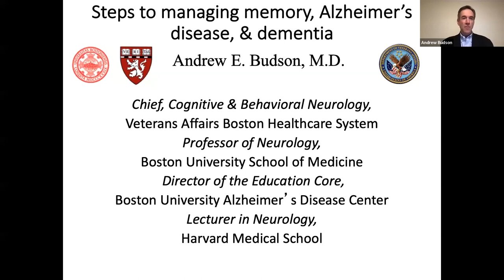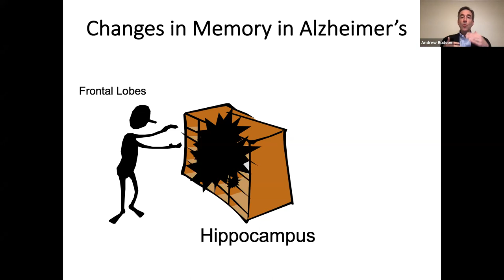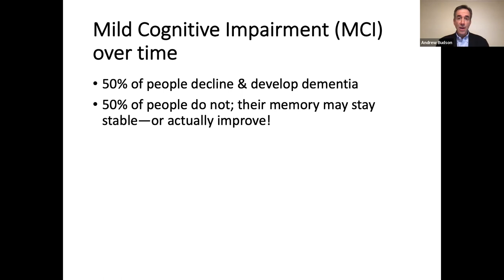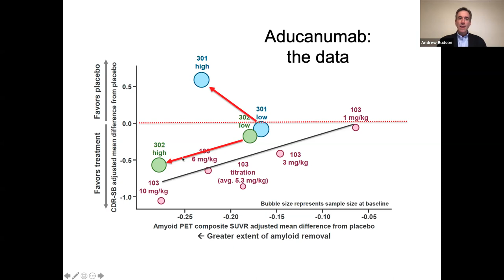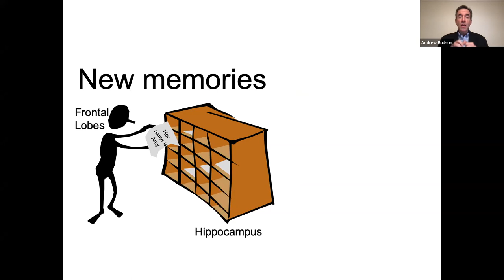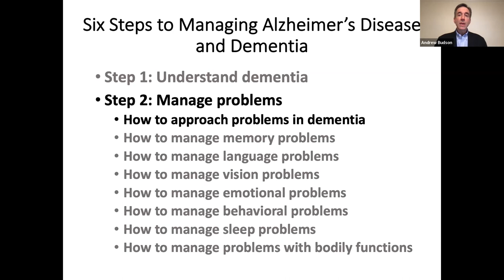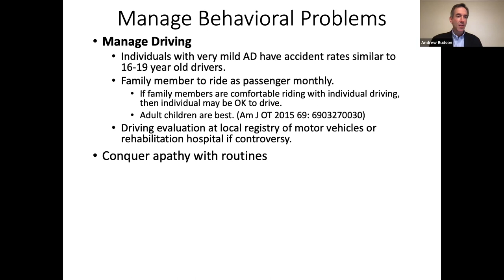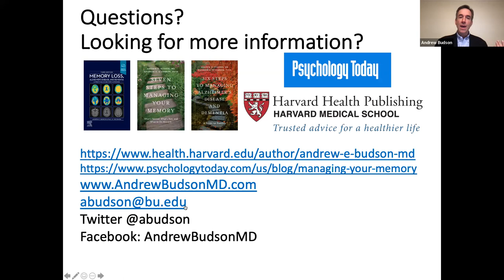Seven Steps to Managing Your Memory 12/2/21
Seven Steps to Managing Your Memory: What's Normal, What's Not, and What to do About it

An Author Talk with Andrew Budson, M.D.

Thursday, December 2, at 5pm Eastern

As you grow older, you may find yourself worrying about your memory. Where did I put those car keys? What time was my appointment? What was her name again? With more than 41 million Americans over the age of 65 in the United States, the question becomes how much (or, perhaps, what type) of memory loss is to be expected as one gets older and what should trigger a visit to the doctor. Dr. Andrew Budson joined us for a virtual Zoom talk, where he discussed his award-winning book, "Seven Steps to Managing Your Memory: What’s Normal, What’s Not, and What to Do About It," which explains how individuals can distinguish changes in memory due to Alzheimer's versus normal aging, what medications, diets, and exercise regimes can help, and the best habits, strategies, and memory aids to use, in seven simple steps. He also discussed his newest book, "Six Steps to Managing Alzheimer’s Disease and Dementia: A Guide for Families," including how families can manage issues with memory, language, vision, behavior, driving, incontinence, sleep, and more.

Andrew E. Budson, MD, majored in chemistry and philosophy at Haverford College before receiving his medical degree from Harvard Medical School. Dr. Budson is Professor of Neurology at Boston University, Lecturer in Neurology at Harvard Medical School, and Chief of Cognitive & Behavioral Neurology at the Veterans Affairs Boston Healthcare System. His career combines education, research, and clinical care to help those with memory disorders.